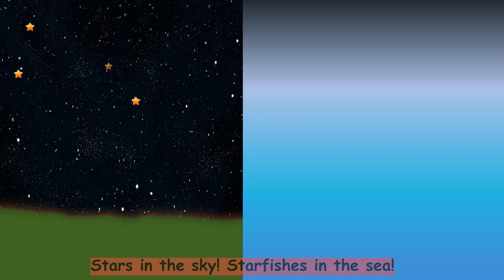Stars and starfishes | Songs for kids | Kids channel | Kids music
Get ready for an out-of-this-world experience with "Stars and Starfishes" from NotesnLines!

This charming and whimsical song takes you on a journey through the twinkling stars in the sky and the colorful starfishes in the sea. With simple animation, peppy music, and easy-to-follow lyrics, this song is the perfect addition to any child's playlist.

Get ready to experience the magic of the sky and sea with "Stars and Starfishes" from NotesnLines!

LYRICS:
Stars in the sky! Starfishes in the sea!
Both are lovely sights to see!
I wish they could stay at home with me!

Glowing stars! Shimmering stars!
Glittering stars up in the sky!
Shining bright in the night
Stars twinkle when they smile!

In the sea on the coral reefs,
Pretty starfishes you can see!
Many types, in colours bright,
Arms spread out nice and wide.